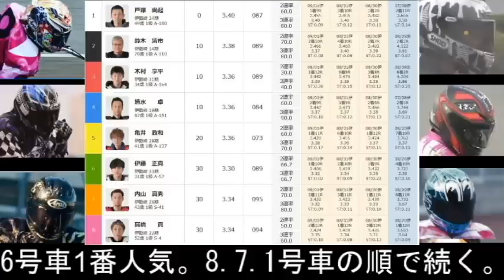9 2伊勢崎オート【3日間開催最終日】優勝戦9R~12R動画 絶対王者高橋貢選手か絶好調！伊藤正真選手か！【しゅうちゃんオート】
4日間開催 最終日 優勝戦9R～12R動画

＠xiuchanauto